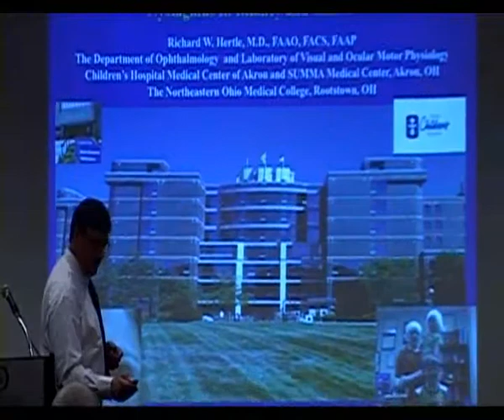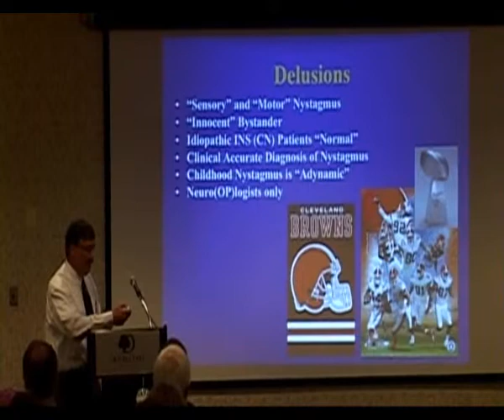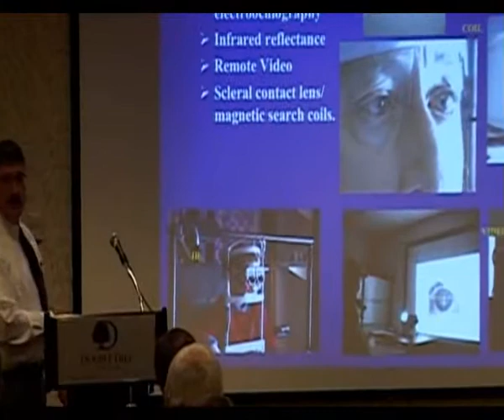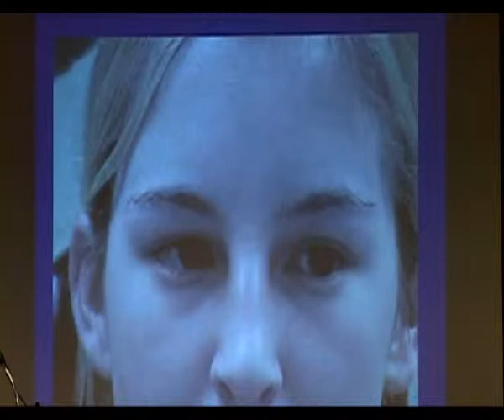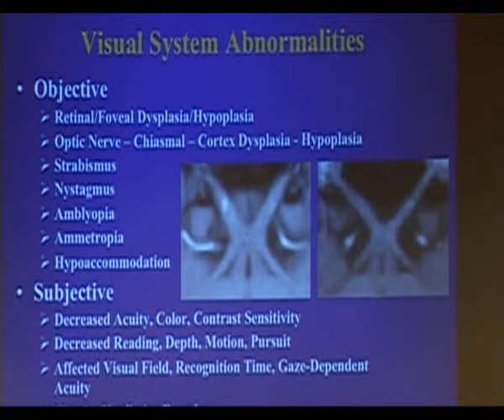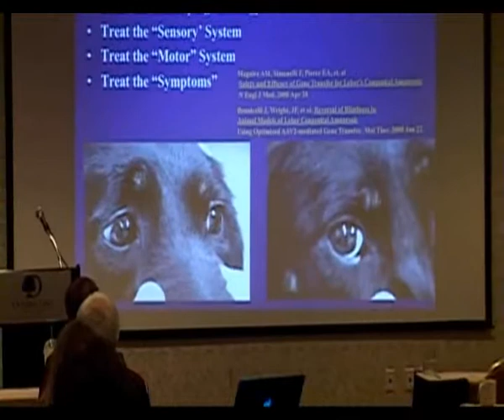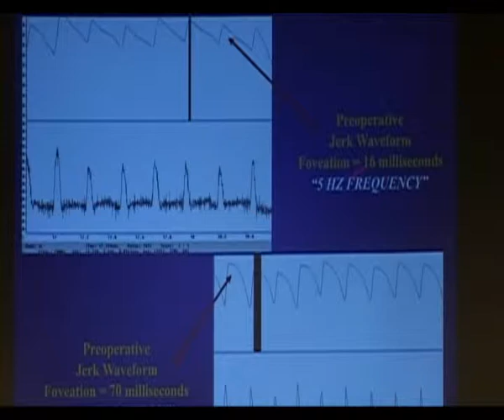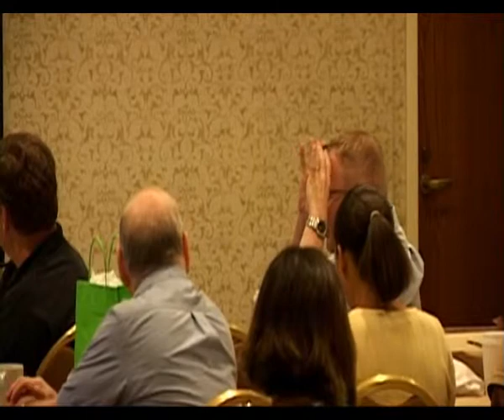ANN 2011 Conference Keynote Dr. Richard Hertle, MD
Dr. Hertle delivers the keynote presentation at the bu-annual American Nystagmus Network Conference.